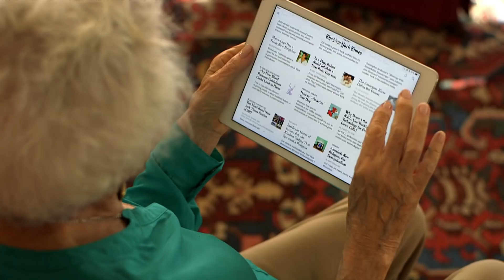Elderly and poor could be main victims of Trump tax bill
It is being hailed as US President Donald Trump's first legislative victory, but the tax bill could hit the country's elderly and poor hard.

Republicans call the tax bill "entitlement reform", but it will see cuts to social welfare programmes such as Medicare that could impact millions of people.

Some reports suggest Medicare may be cut by $25bn next year.

Al Jazeera's Andy Gallacher reports from Florida.